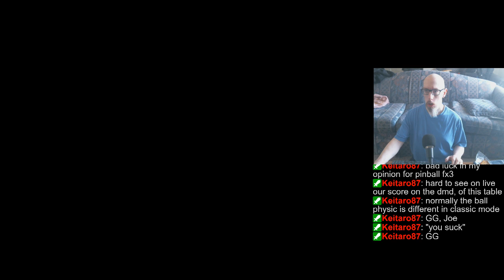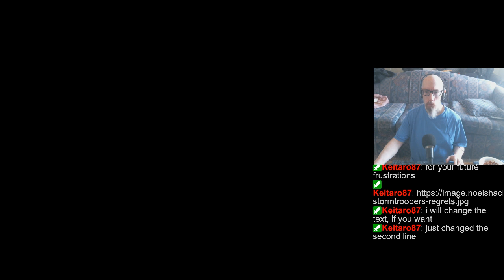Pinball time again. (FX3/Arcade/various others) | randos & tourneys | May get cut short (bad sleep).